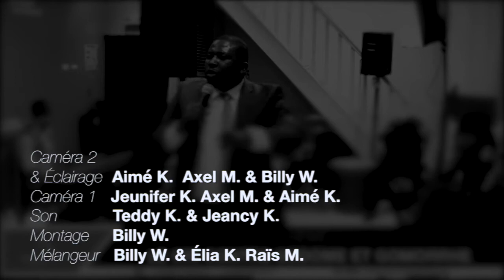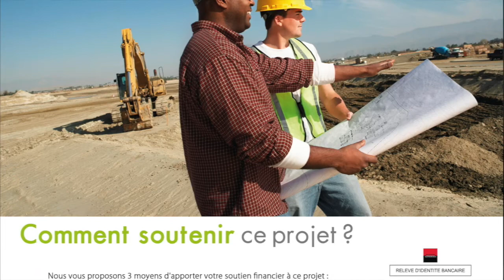Douglas Kiongeka - Le cri contre sodome et gomorrhe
Titre : Le cri contre sodome et gomorrhe
Orateur : Douglas Kiongeka
Lieu : Villeneuve-le-roi, France
Date : 27/05/2018